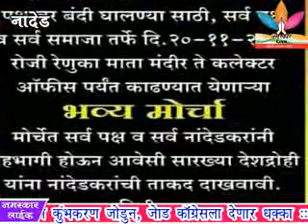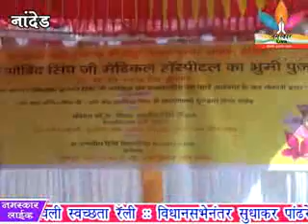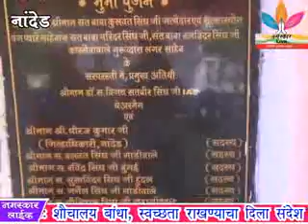Namaskar Live 19 -11- 2014 Video News